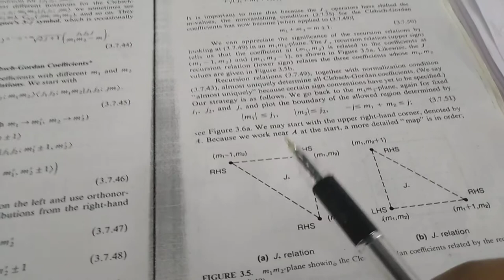Recursion Relation for the Clebech- Gordan Coefficietns part 1